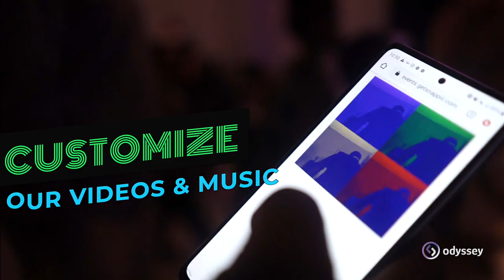360 Photo Booth in Kent Sussex Surrey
Tired of boring old Photobooths - look no further!  The Odyssey 360 Booth is the latest craze to hit Birthdays, Weddings and School Proms!

Create amazing masterpieces in full technicolour glory and have it delivered direct to your phone or inbox in seconds!!   All ready to share straight to your socials!!